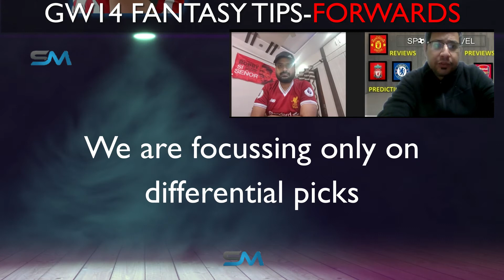GW14 FANTASY TIPS| FANTASY PREMIER LEAGUE | DIFFERENTIAL PICKS | CAPTAIN PICKS | GAMEWEEK 14 FPL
GW14 FANTASY TIPS | DIFFERNTIAL PICKS | CAPTAIN PICKS | GAMEWEEK 14 | FPL